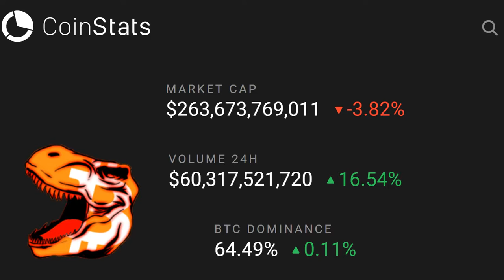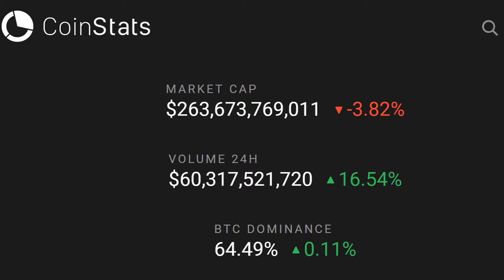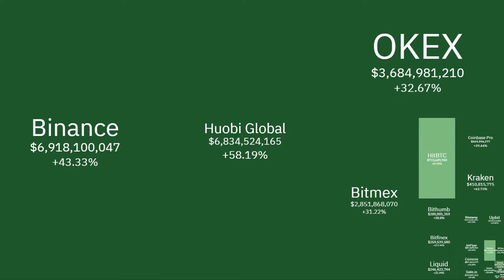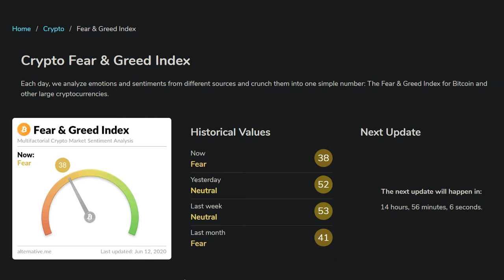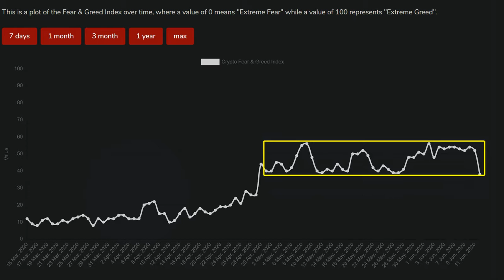On The Edge Of Crypto Market Fear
Total crypto market cap and volume.
Volume on crypto exchanges.
Top 10 crypto coins with movers and shakers.
Sentiment analysis on the Crypto Fear & Greed Index chart.

Crypto market sentiment analysis with Fear & Greed Index over time.
Top 10 coins price changes with movers and shakers in the crypto market.

Crypto market overview with market cap, volume and Bitcoin vs Altcoins dominance.

Heatmap of cryptocurrency prices, market capitalizations, and volumes.

Visualization of the cryptocurrency market.